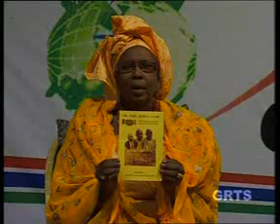GRTS 21 11 2011 1920 GMT